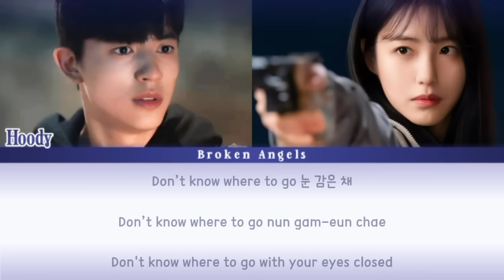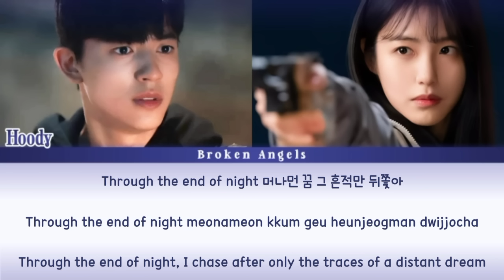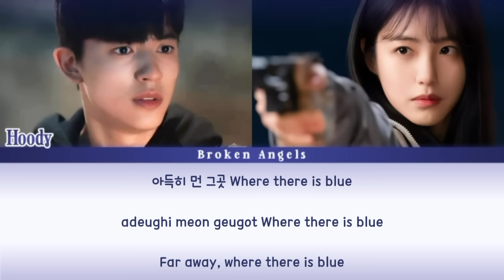Hoody (후디) - Blue [OST Revenge Of Others Part 2] Lyrics Sub Han/Rom/Eng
Color coded lyrics video for Hoody - Blue, Hope u like it.

Artist: Hoody
Track: Blue
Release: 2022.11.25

Hoody(후디) – Blue 인칭 복수 OST Part.2 Revenge of Others Original Sound Track Part.2